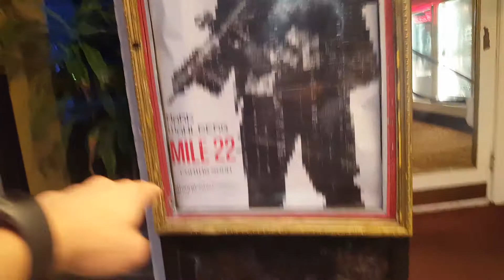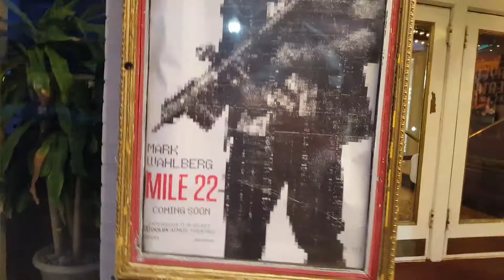Getting Food From Downtown